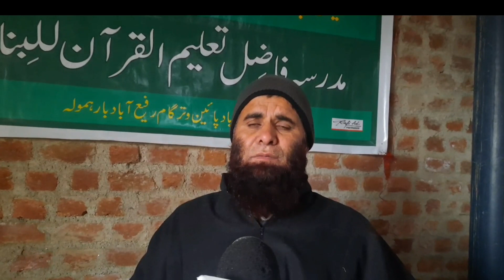Madrasa Fazil taleemul Quran lalibanat Rahmat Abad Watergam Sopore organises annual congregation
Madrasa Fazil taleemul Quran lalibanat   Rahmat Abad Payeen Watergam Sopore organises annual congregation

20 Girls students felicitated for completing memorization of Holy Quran

Sopore, Madrasa Fazil taleemul Quran Rahmat -Abad payeen  watergam Today held its annual congregational programme during which a galaxy of Islamic scholars from all across Kashmir valley participated.

Hazrat Molina Bashir Deen Qasmi was chief guest on the occasion besides several other noted Ulmas and Molivna Mohd Ayoob Sakibe , Muft Mohammad Ramazan , Ghalum Mohammad  Huusan Qasmi and  were present on the occasion and delivered sermons about  Islamic culture In Kashmir Valley.

 20 )Girls from the institution were felicitated for completing the Hifz & alima  (memorization) of the Holy Quran. Those boys completing the Hifz were don with turbans by the chief guest.
The event was attended by a large number of people from Botingo and several other adjacent villages.
They appreciated the institution for organizing the event and remarked that such activities are need of the hour these days.
Molvi javied Ahmad Lone muzhara, who is head of the seminary thanked the guests and locals for making the programme a grand success.
He sought co-operation from general public to make this educational institution as one of the best in the area.

I request people to kindly come forward for any kind of help in the construction of masjid being built in the premises of Madrasa. An amount of over three crores is being spent on the masjid which would be one of the beautiful masjids across Kashmir," he added.